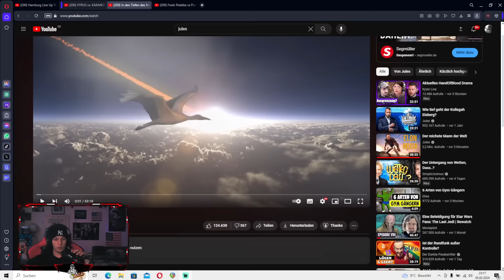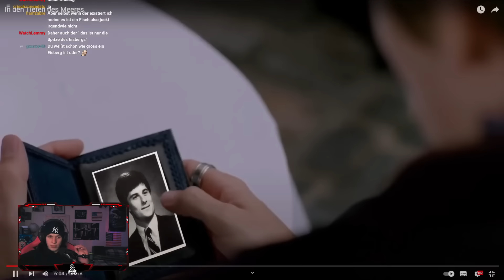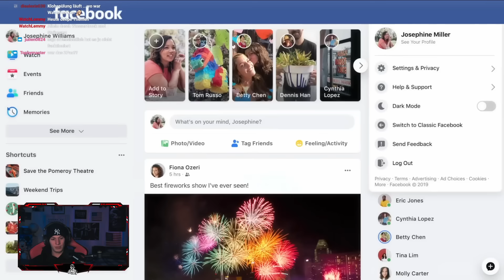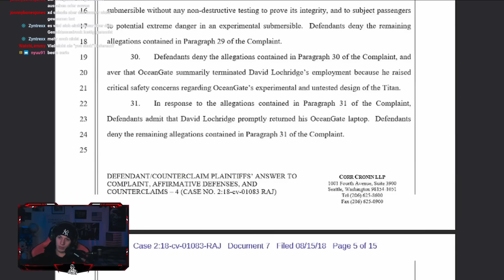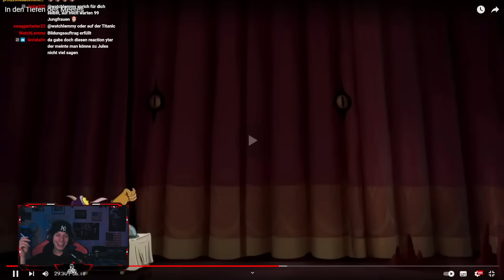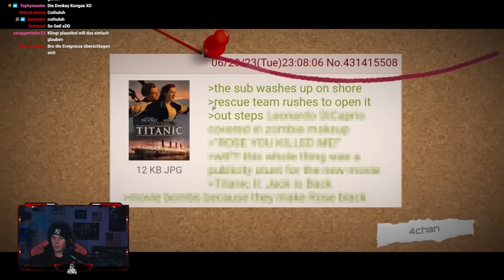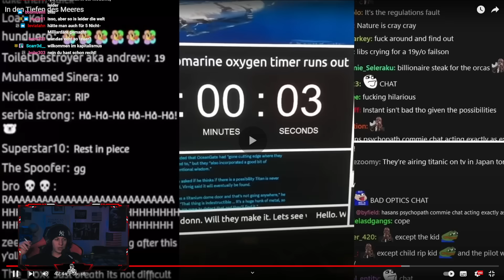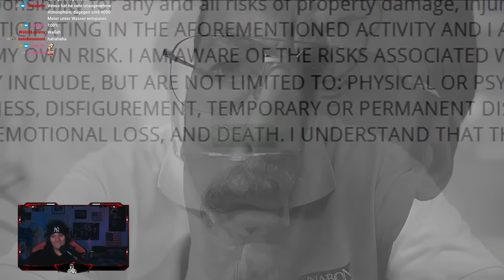Die Höllenfahrt mit dem Logitech Controller // Jules REACTION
Original: @Jules1